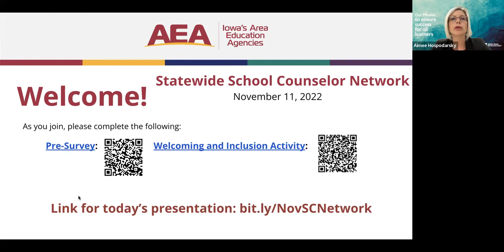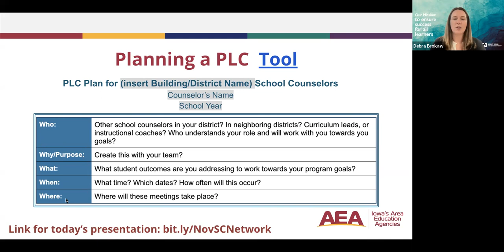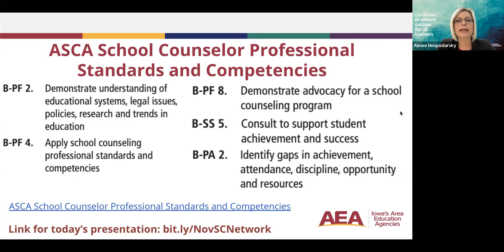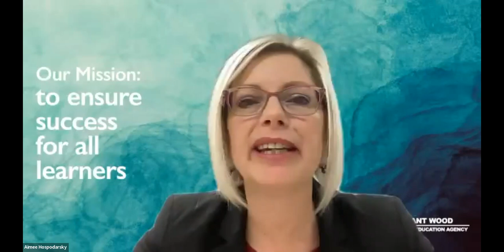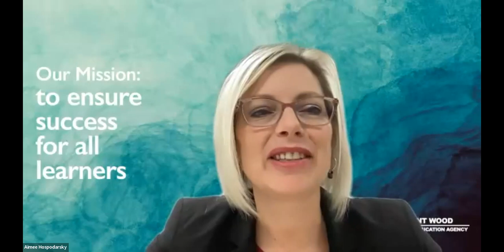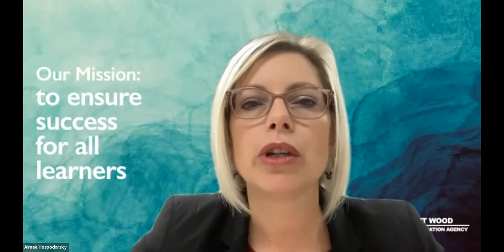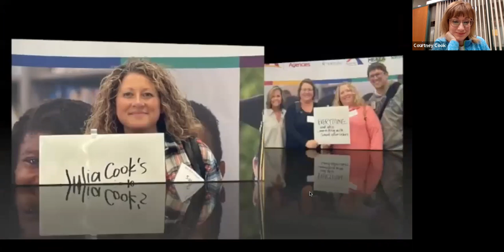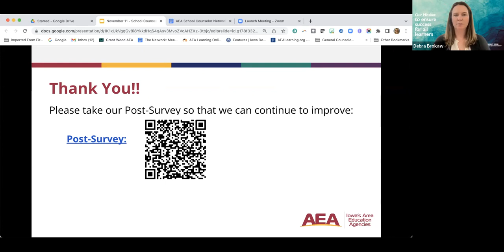youtube video #-5_7NMBVABM